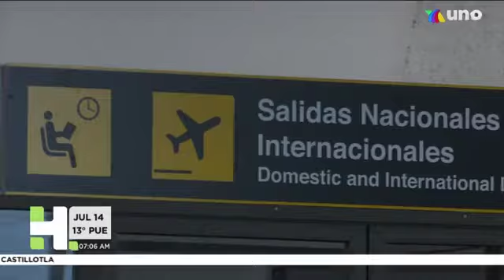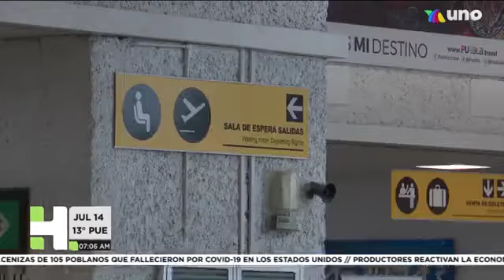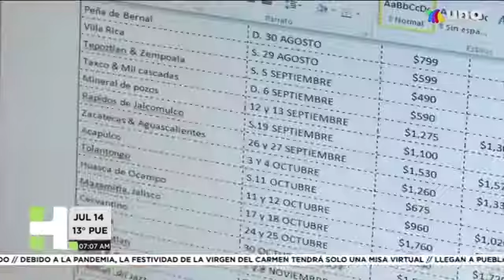Poco a poco se reactiva el sector turístico en Puebla.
Hechos AM Puebla – 14 de Julio de 2020